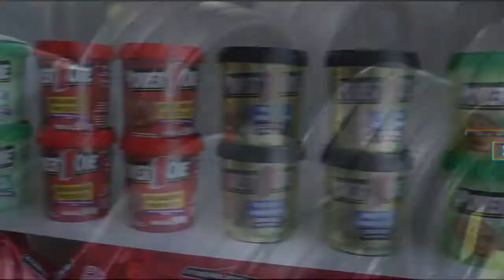Lagoa Mais - Hoje, o jornalista Voltaire Santos entrevista o professor Japur Daniel.